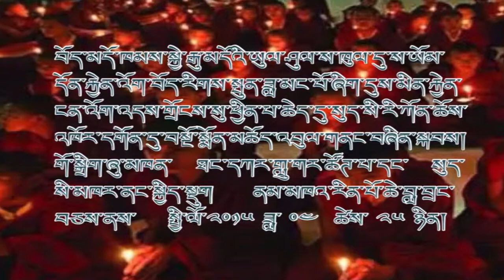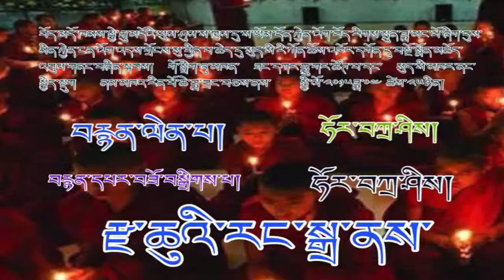Zachue Rangdra 2015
བོད་མདོ་ཁམས་སྐྱེ་རྒུ་མདོའི་ཡུལ་ཤུལ་ས་ཁུལ་དུ་ས་ཡོམ་དོན་རྐྱེན་འོག་བོད་རིགས་སྤུན་ཟླ་མང་པོ་ཞིག་དུས་མིན་རྐྱེན་ངན་འོག་འདས་གྲོངས་སུ་ཕྱིན་པའི་ཆེད་དུ་སུད་སི་རི་ཀོན་ཆོས་འཁོར་དགོན་དུ་བསྔོ་སྨོན་མཆོད་འབུལ་གནང་བཞིན་སྐབས།   VOZ  རྫ་ཆུའི་རང་སྒྲ་ནས་